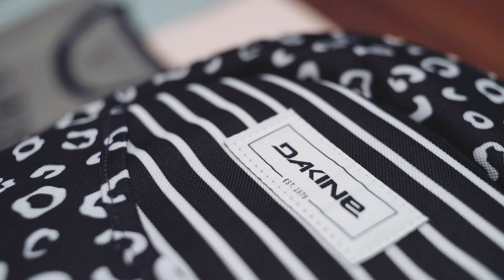Regresso às Aulas | Making Of | Lookbook de Regresso às Aulas 2017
A campanha de Regresso às aulas da Ericeira Surf & Skate marca o início da contagem decrescente até os dias de rotina estarem de volta.

Looks para todos os gostos, padrões para todos os estilos e texturas variadas ajudam a tornar este período mais entusiasmante.

Fotografia
Carlos Pinto

Música
Blu & Knxwledge - Draginbreff

ERICEIRA SURF & SKATE ©